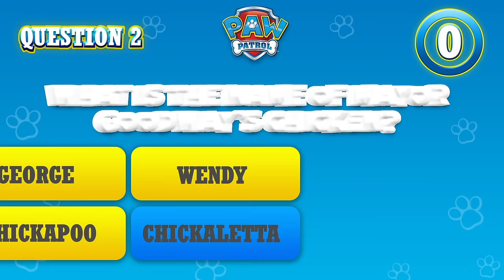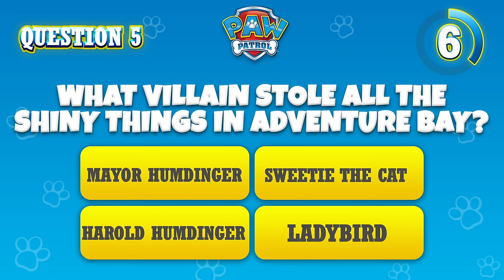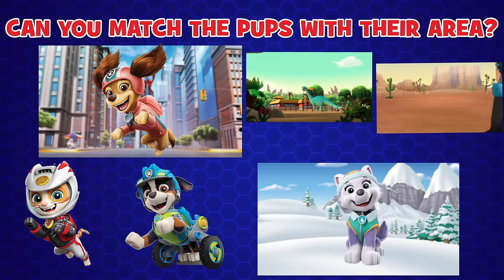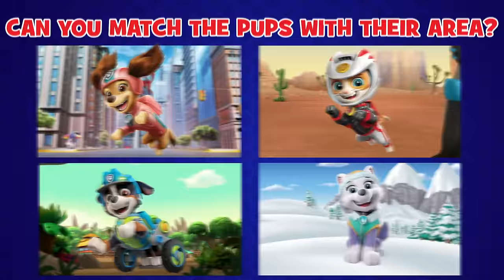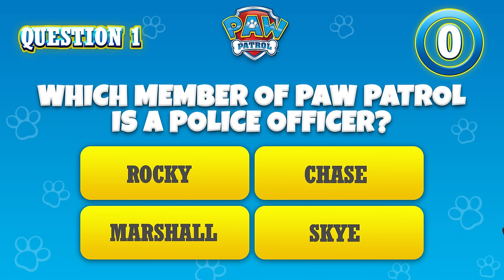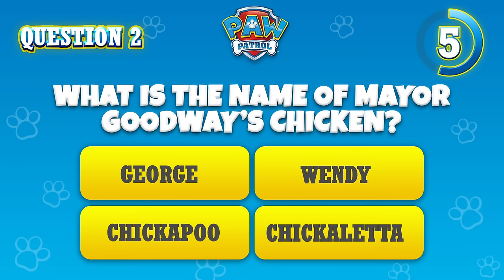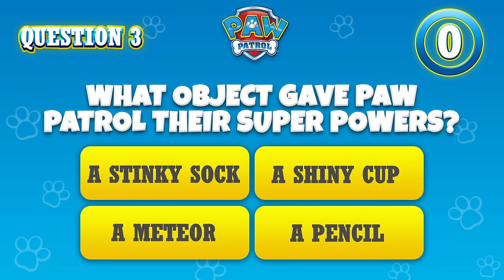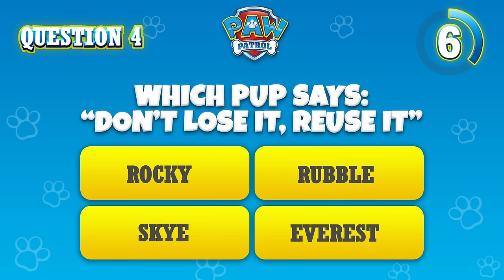Rex Saves the Dino Wilds and More Rescue Episodes | PAW Patrol | Cartoons for Kids Compilation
In this PAW Patrol cartoon compilation for kids, Rex and the rest of the pups help keep all the dinosaurs safe. They save a tromping triceratops, rescue a pterodactyl on a cliff, and so much more!